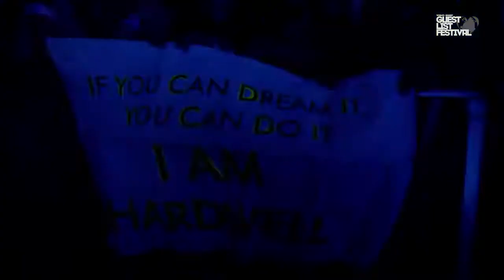Hardwell - "SMASH THIS BEAT" at WBGF-17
Were you there when Hardwell smashed the beat at World's Biggest Guestlist Festival???